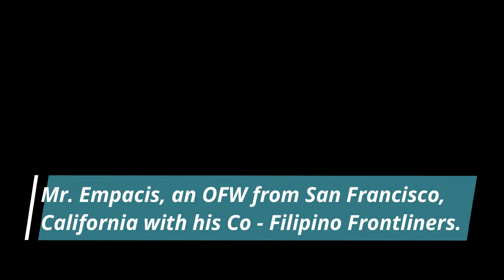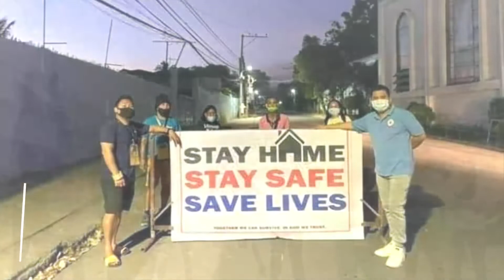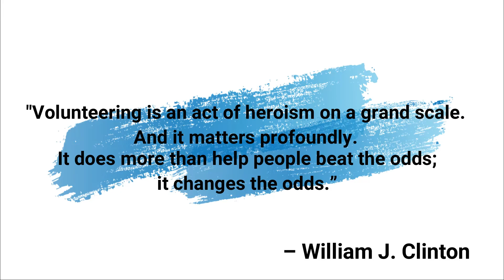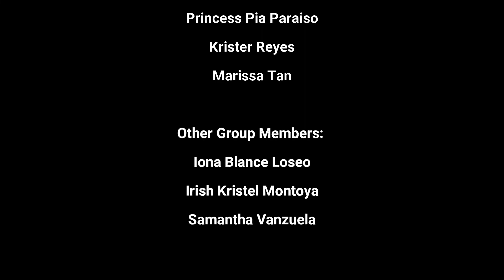MW2 LIT 11 Group 6 Bagani Music Video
Music Video by Group 6

Video Editor: Philip John Yap
Photo Researchers: Princess Pia Paraiso
Krister Reyes
Marissa Tan
Other Members: Iona Blanche Loseo
Irish Kristel Montoya
Samantha Vanzuela

Description:

Bagani
Interpreters: Anthony Castillo with PINOPELA
Music and Lyrics: Roel Rostata Producer: Jungee Marcelo Recording Studio: Bellhaus Studio
Arranger: Jungee Marcelo
Sound Engineer (Recording): Nicholai Minion Sound Engineer (Pre & Post Production):
Jungee Marcelo
Executive Producers: Noel Cabangon and Ma. Dinah Remolacio
Publisher: PhilPop Musicfest Foundation, Inc.
This song is a product of the PhilPop Bootcamp 2019 and is in partnership with the National Quincentennial Committee, the National Historical Commission of the Philippines and the National Commission for Culture and the Arts.